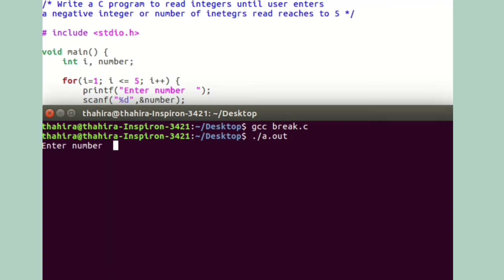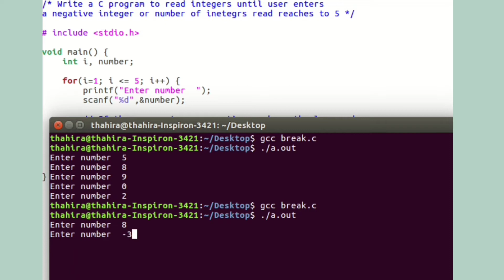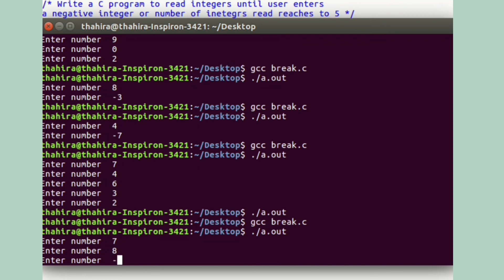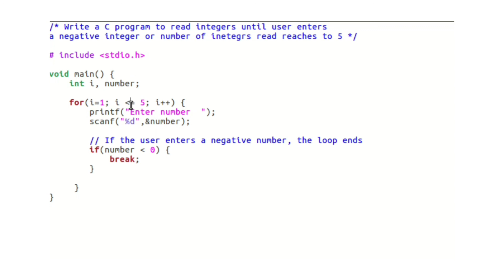Lec 57 || C Programming for Beginners in Malayalam || break statement example program